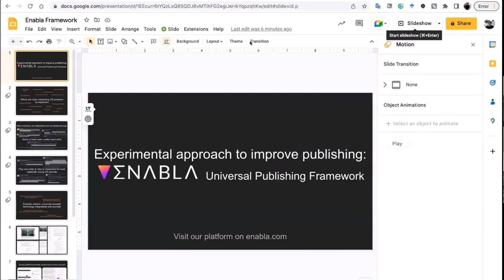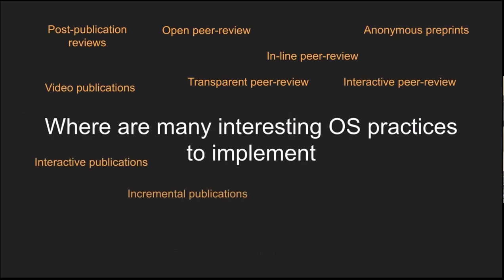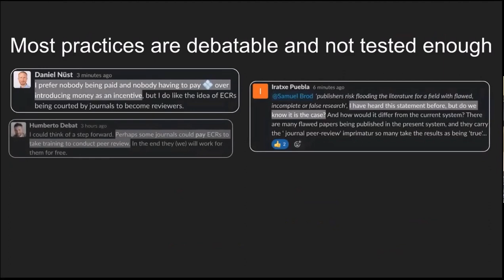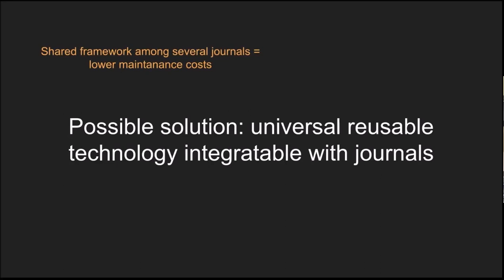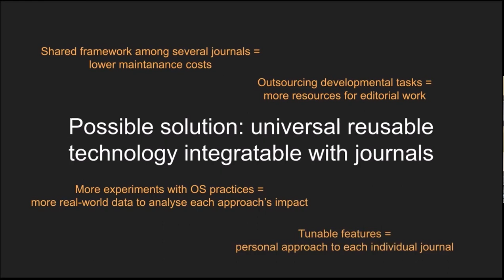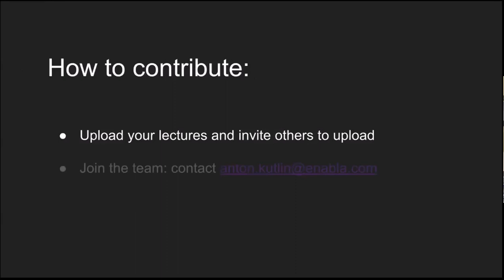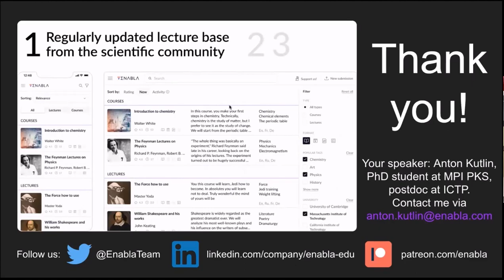11. Experimental approach to improving scientific communications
Webinar talk given during the virtual brainstorming event "The future of scholarly communication" in January 2023
Speaker: Anton Kutlin (Enabla)
Moderator: Tracey Weissgerber (QUEST Center for Responsible Research)